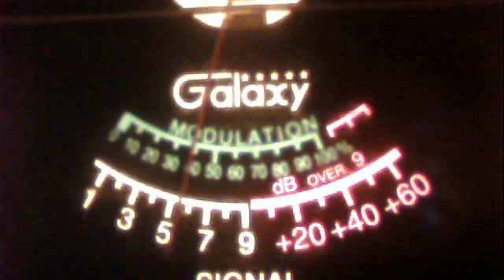51va--more from cali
51charlieva's webcam video April 21, 2011 05:36 PM